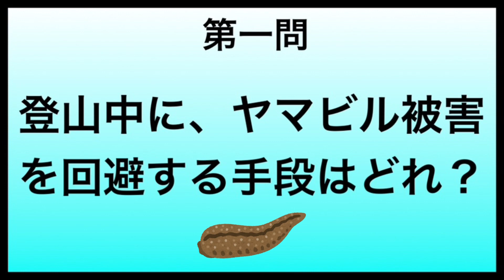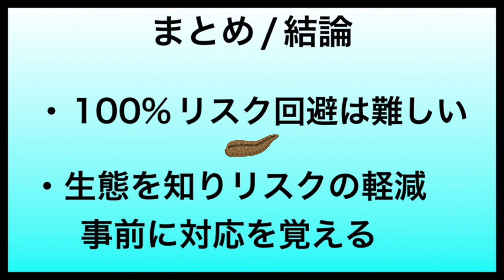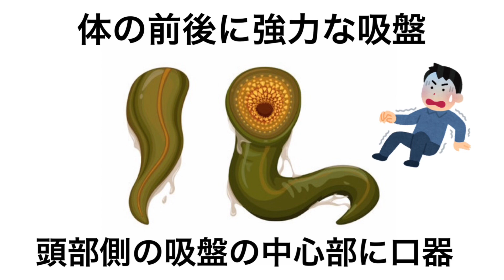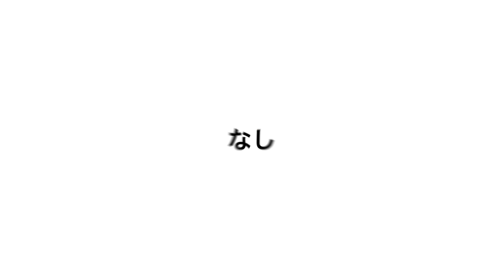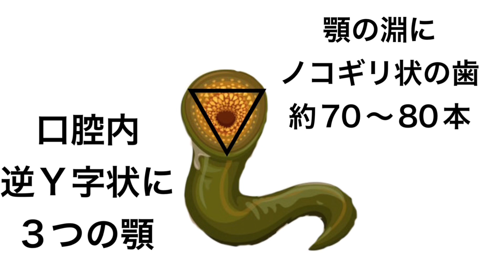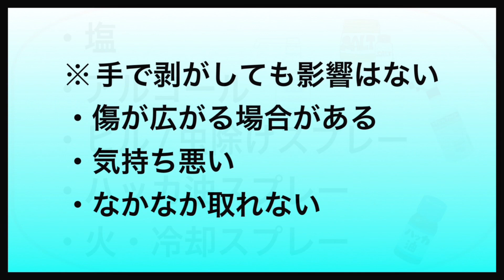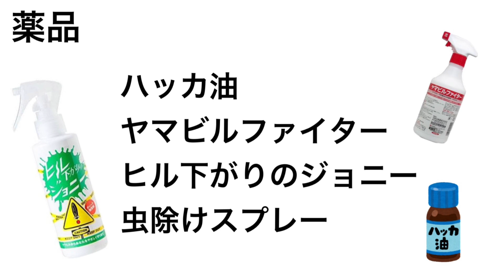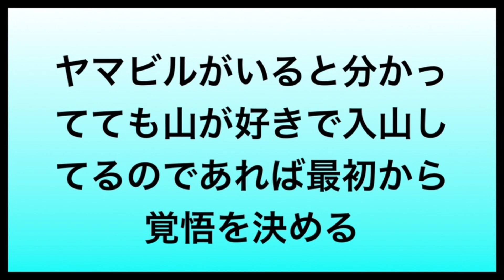ヤマビルの生態と対策についてまとめました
今年もやってきました！！

里山、、低山の帝王といえばこのお方！

ヤマビル先輩です！！！

毎回お世話になるヤマビルについて今年はしっかり知識を付けて正しい対処を行い山歩きを楽しもうと思います😊👍

初心が難しい用語を使わず初心者目線の考察でまとめましたのでヤマビルのリスクの軽減を目的にご興味あればどうぞ🌟